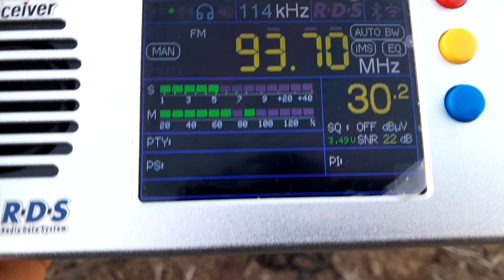RADIO+ 93.7 Alicante